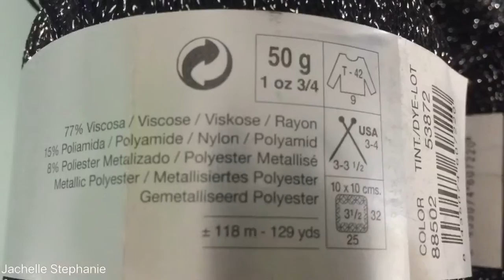FEBRUARY 2016 GIVE AWAY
Hi guys.. Here's our february give away. We are giving away this beautiful yarn
Step to win:
    haven't. Follow our Instagram
2. Like this video and like give away photo on
3. Repost give away photo and tag our instagram

Give away ends on 18 Feb 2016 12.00 pm. We will pick the winner and let you know soon then.